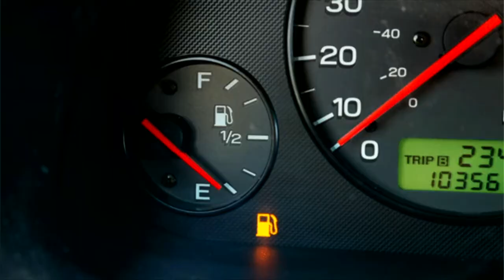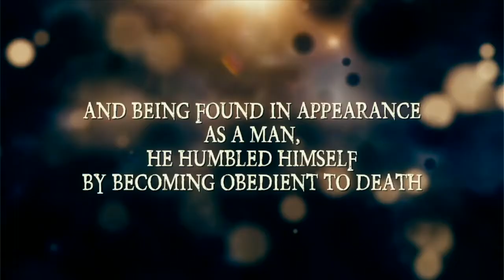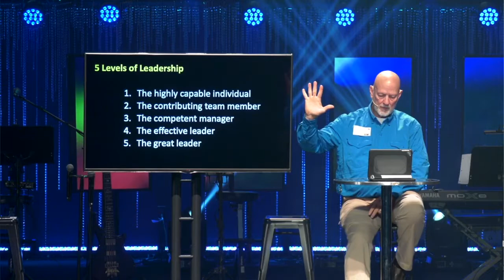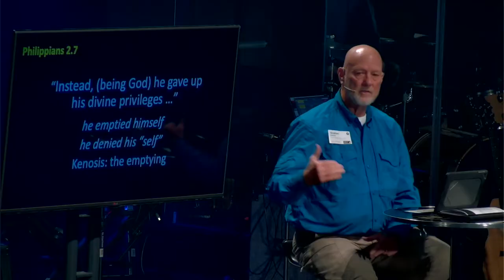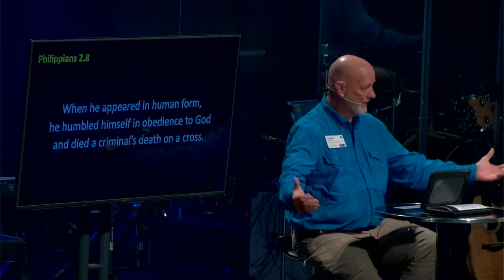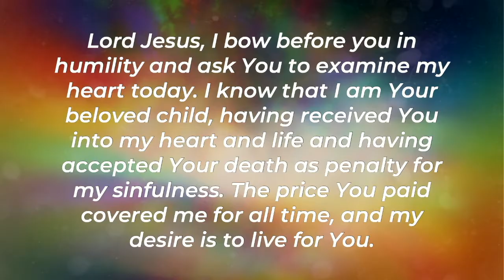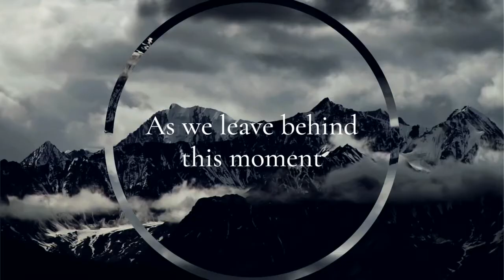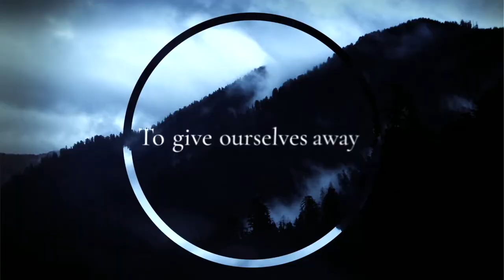CapCity Worship Live 09-19-2021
Jesus was the greatest hero of all time. He was the only one who truly gave everything to help others. Philippians 2 says that he "emptied" himself. He was completely God, yet decided to empty himself of his "God-ness" so that he can do what he did for us. This seems impossible! Yet our God is in the habit of doing the impossible.